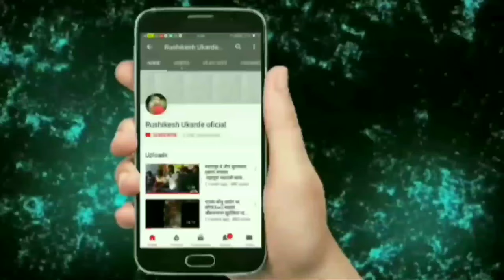ये ना माझे आई ग..! मन भारावेल नक्की ऐक/madhav_karanje rushikesh ukarde#akash_shinde#sajan_bendre#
ये ना माझे आई ग..!

ओरिजिनल गायक
गुरुजी चंदन कांबळे

गुरुजी चंदन कांबळे यांच्या नावाजलेल्या पैकी असे हे एक शिष्य जे आपल्या स्वतःच्या गायकीने संगीत क्षेत्रांत खुप नाव कमावले आहे असे हे माधव कारंजे

आपल्या कडे असेच संगीताशी संबंधित काही व्हिडिओ असतील तर आमच्या पर्यंत पोहोचवा
तो व्हिडीओ आमच्या चॅनल मार्फत आपल्या पर्यंत पोहोचवू
🙏संपर्क🙏
ऋषिकेश उकर्डे
अहमदनगर
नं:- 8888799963